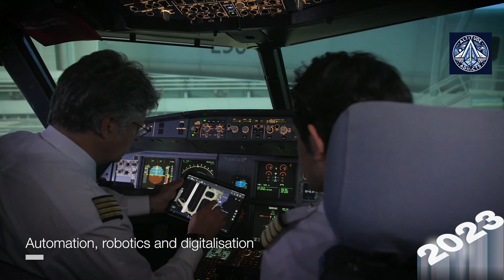Airbus vs. Boeing: Why There's Still No Clear Winner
Airbus and Boeing have dominated the large jet airliner market as a duopoly since the 1990s, following industry consolidation. Despite Boeing's recent challenges, Airbus hasn't decisively won due to shared industry constraints and Boeing's resilience. Both face production limitations, substantial order backlogs, and ongoing trade disputes. Regional market strengths and Boeing's diverse portfolio contribute to maintaining a competitive balance in the aerospace industry.
Visuals: Boeing and Airbus